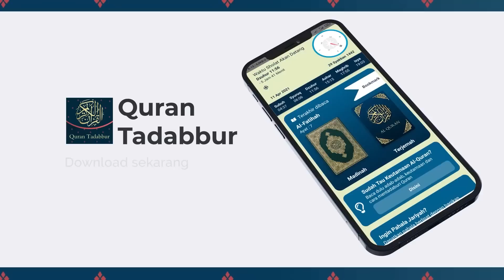Al-Jabbar (Yang Maha Agung & Berkuasa) - Ustadz Dr. Firanda Andirja M.A